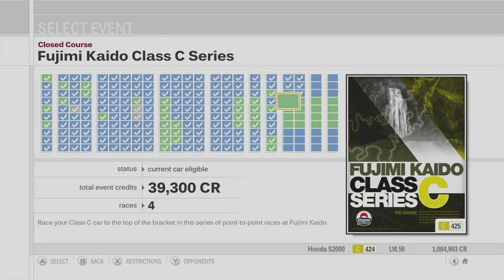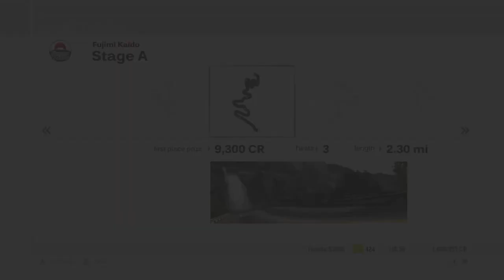Forza Motorsport 3 Playthrough - Fujimi Kaido Class C Series - Episode 152